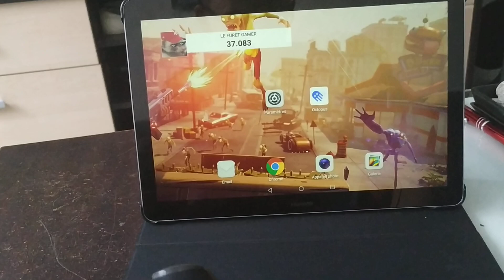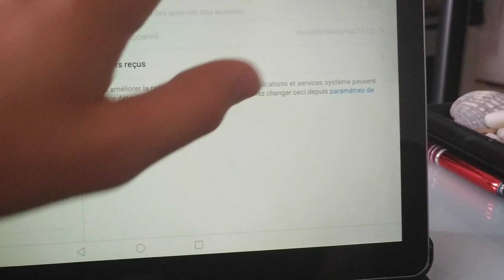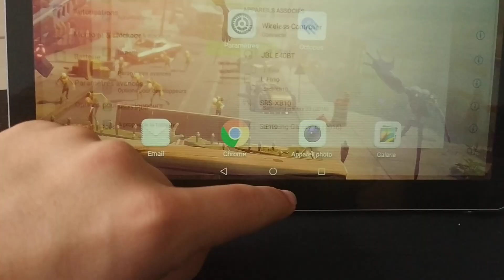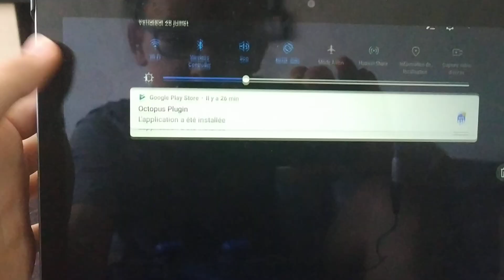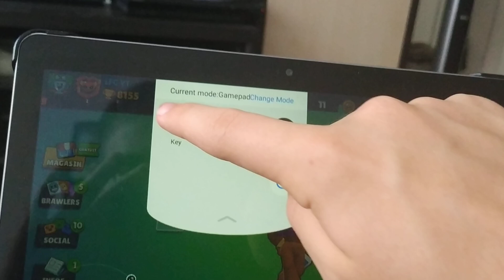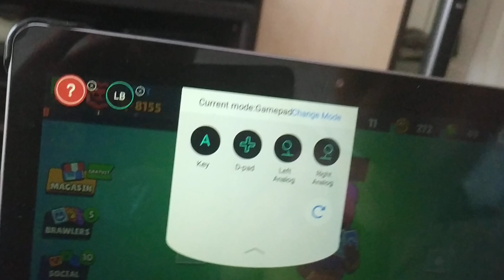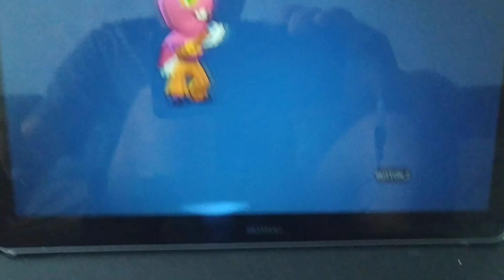Jouer avec MANETTE DE PS4 a BrAwL StArS ( ou n'importe quel autre jeu)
like, fais ce dont t'as envie!
Jte souhaite une bonne journée !